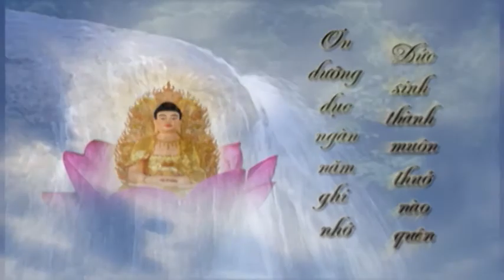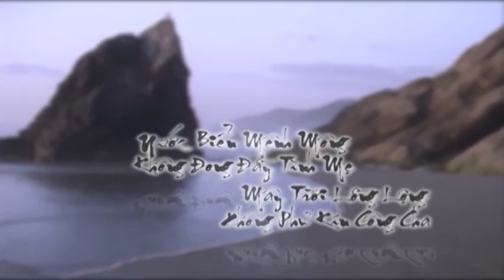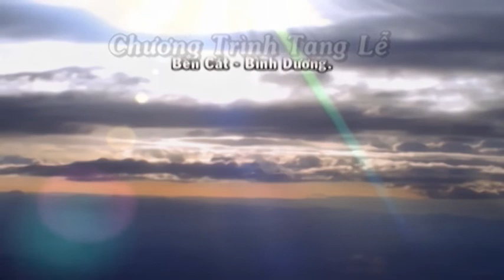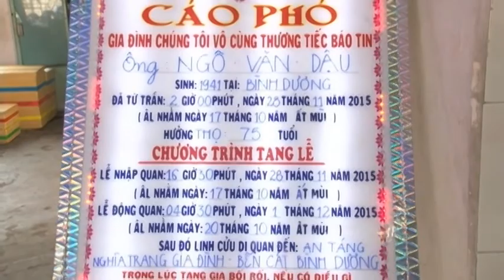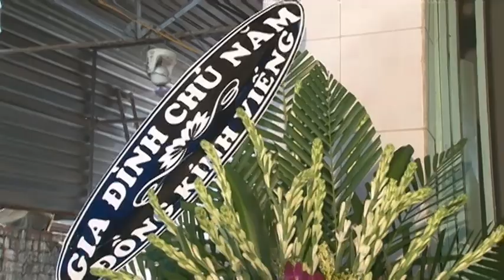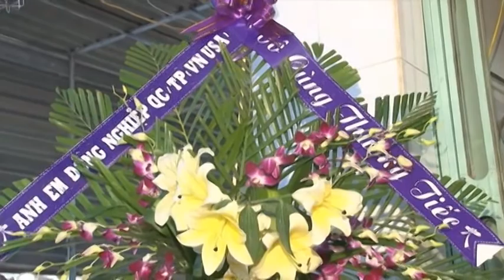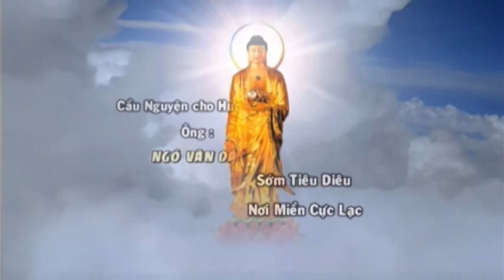Le Tang Ong Ngo Van Dau 1